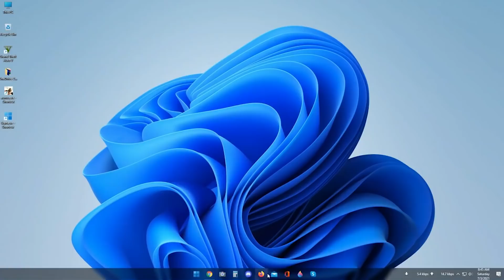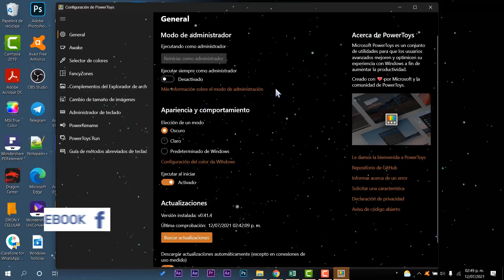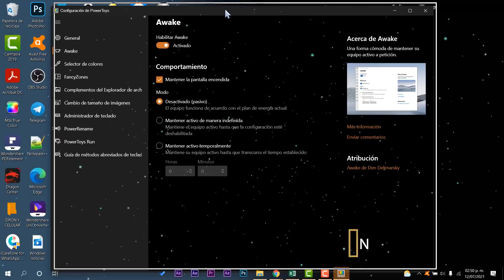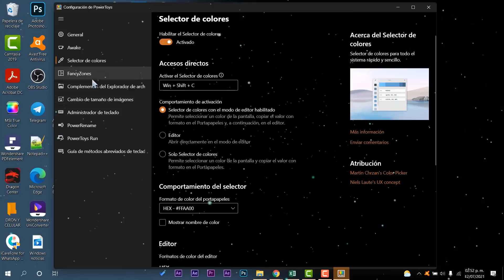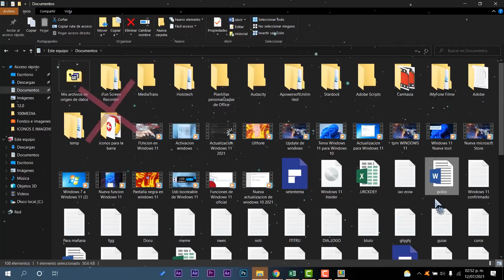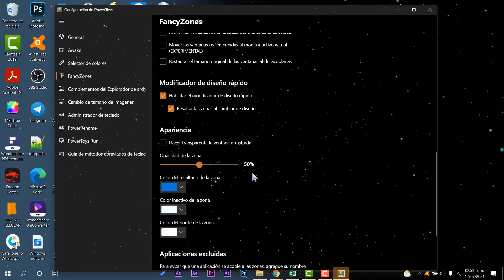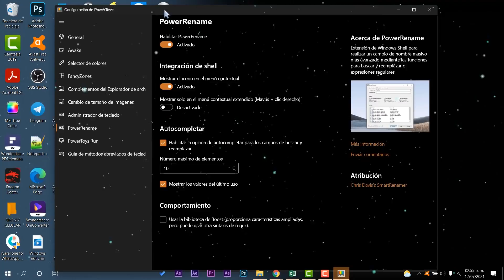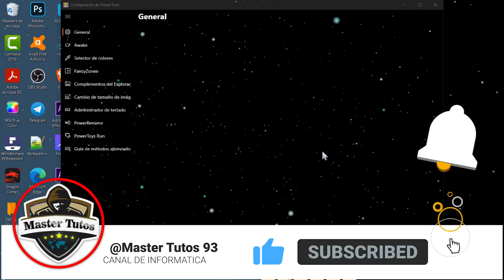SUPER⚡ TOOL OPTIMA para Windows 10 y Windows 11 OFICIAL / MAXIMIZA las FUNCIONES!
⭐Un vistazo a esta super herramienta que esta ya actualizada para Windows 11 y disponible para Windows 10 y que puede ser de mucha ayuda en la productividad del sistema operativo.

●▬▬▬▬๑۩۩๑▬▬▬▬▬●

●▬▬▬▬๑۩۩๑▬▬▬▬▬●

sεяα dεnunciαdα.